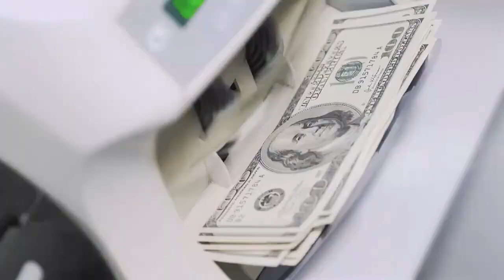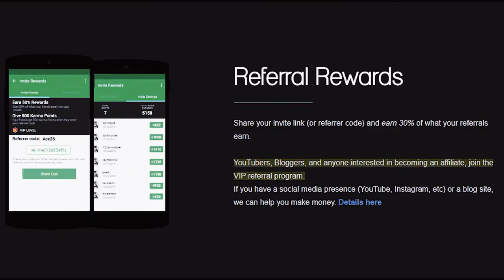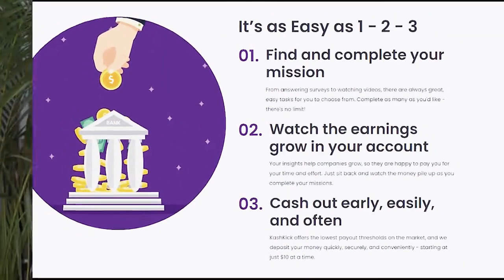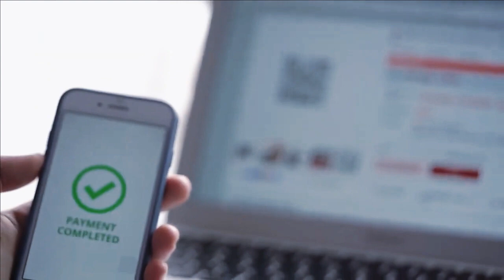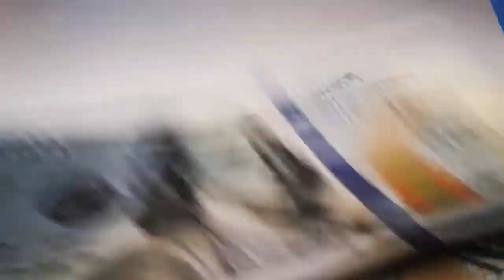Earn 55$ every 7 minutes | Start online earning now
43 views Oct 7, 2022
Topic Cover:
1. Online earning
2. How to earn money online
3. how to make money online
4. make money at home